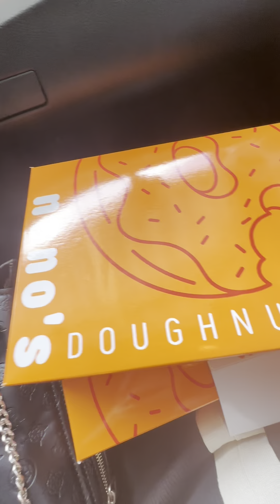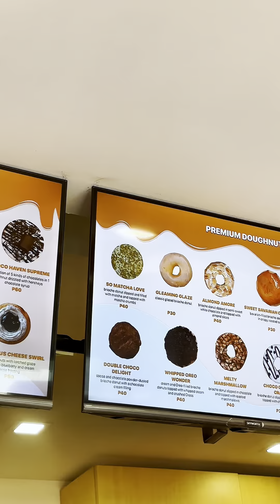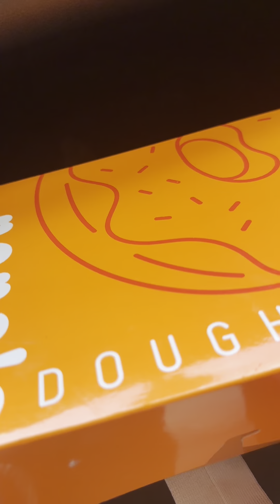BAGONG DONUT NA TATALO SA MGA SIKAT NA DONUT STORE? Honest Review — Nono's Doughnut